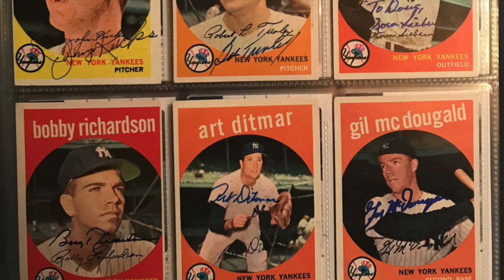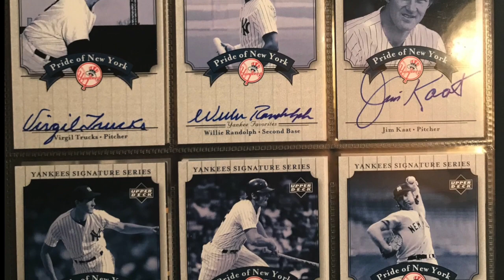Book B - The Yankees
This video is about Book B - The Yankees